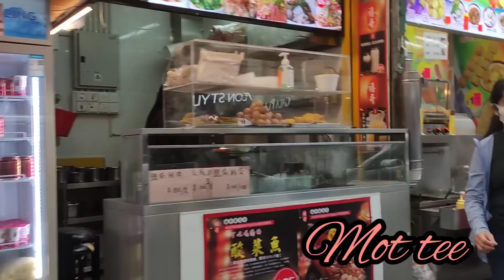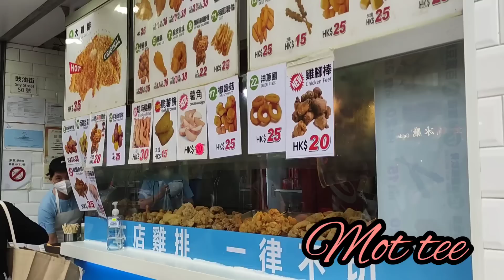Mongkok: the shopping center of Hongkong - travel Vlogs | nature discovery | mot tee